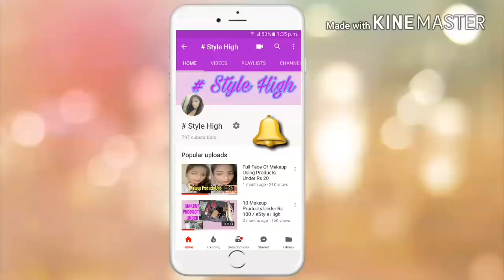How to Remove Facial Hairs Naturally at Home | 100% Natural | # Style High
Here i will show you How to Remove Facial Hairs Naturally at Home

100% Natural

Product used:

Gram Flour  ( Besan) = 2 tablespoon

Rice Flour = 1 1/2 tablespoon

Raw Milk = 2 tablespoon

Use this paste weekly thrice For best result use it for 2months continuously

No Gelatin 100% Natural